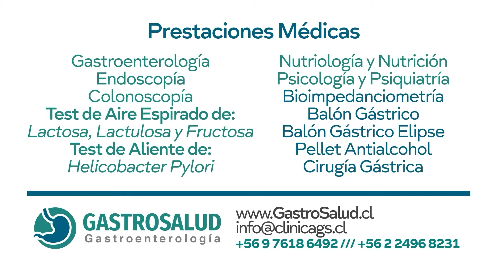El Sillón de Moulian - Juanita Rojas | Análisis Político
El psicólogo Sebastián Benavente conversa con la magister en gobierno y docente de la escuela de periodismo de la Universidad Bernardo O'Higgins, Juanita Rojas